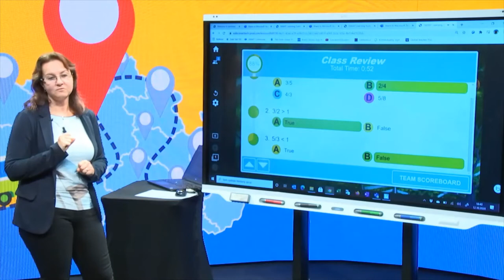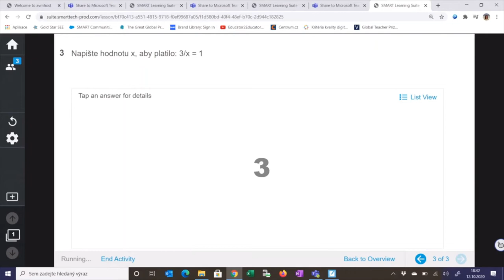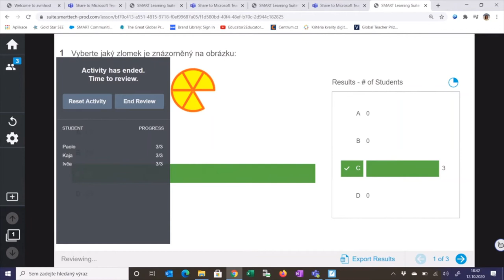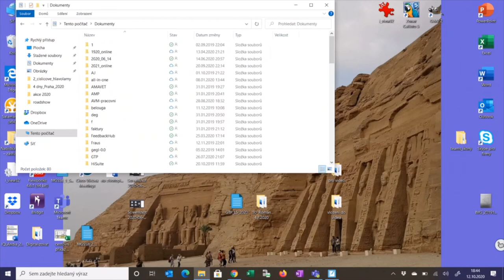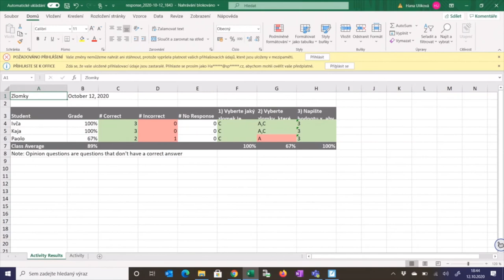SMART Online a MS Teams: Zkoušení, testování, hlasování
Podívejte se, jak snadno získáte zpětnou vazbu a ověříte znalosti žáků i při online výuce.